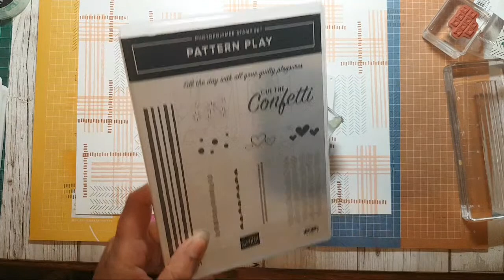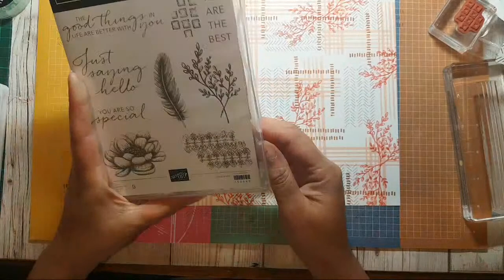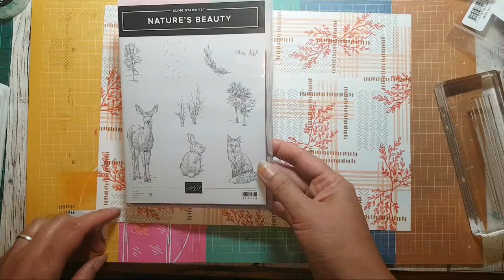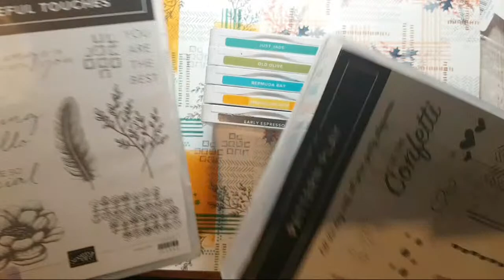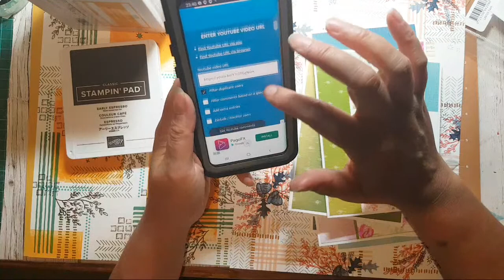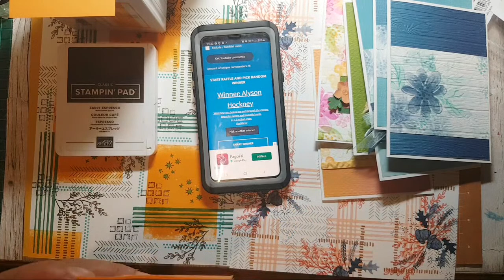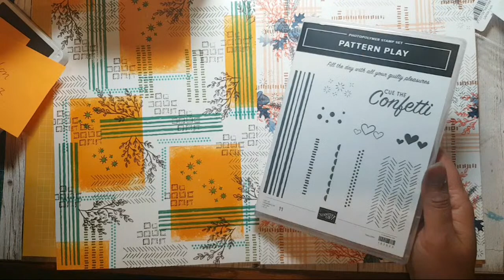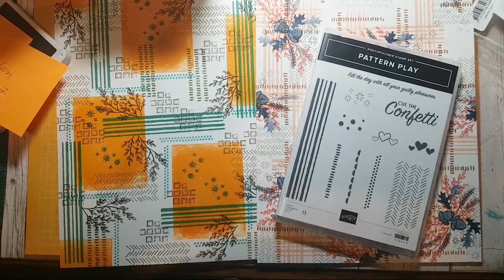❤ Masculine Monday BRIGHT PATTERNS and CONTRASTS stamp your own BACKGROUND PAPER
SHEET 1
INK COLOURS
Mango Melody, Just Jade, Bermuda Bay, Old Olive, Just Jade
STAMPS Tasteful Touches, Pattern Play,

SHEET 2
INK COLOURS
Night of Navy, Calypso Coral, Petal Pink, Cinnamon Cider
STAMPS Tasteful Touches, Pattern Play, Beautiful Autumn